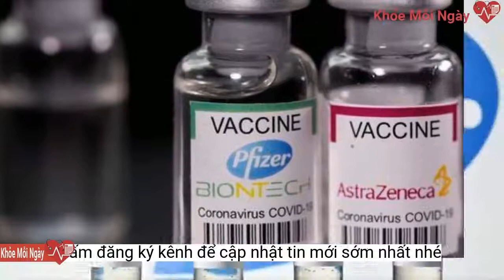Đề nghị thông quan nhanh nhất cho 31 triệu liều vaccine Pfizer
Viện Vệ sinh Dịch tễ Trung ương đề nghị cơ quan chức năng hỗ trợ thông quan nhanh nhất cho lô vaccine Covid-19 của Pfizer để không ảnh hưởng đến chất lượng.Cơ quan này cam kết tuân thủ đầy đủ quy định về việc xin giấy phép nhập khẩu. Tuy nhiên, việc bảo quản vaccine trong quá trình vận chuyển cũng như thực hiện các thủ tục hải quan cần tuân thủ theo các quy định nghiêm ngặt, đảm bảo không ảnh hưởng chất lượng vaccine.
Đặc biệt, viện khuyến cáo không mở kiểm thực tế hàng hóa trừ trường hợp có yêu cầu khẩn cấp đặc biệt bởi cơ quan có thẩm quyền. Trường hợp bắt buộc phải mở kiểm tra, cần phải đảm bảo tổng thời gian mở không quá 3 phút.
Sau cuộc điện đàm của Thủ tướng Phạm Minh Chính tối 20/8, ông Albert Bourla, Chủ tịch Công ty Pfizer, cam kết nỗ lực đẩy nhanh tiến độ giao vaccine cho Việt Nam ngay trong tháng 8-9. Dự kiến, ngay tuần này, Việt Nam có thể nhận thêm một lô vaccine Pfizer.
Vaccine Pfizer được Bộ Y tế phê duyệt sử dụng khẩn cấp có điều kiện từ ngày 12/6 vừa qua với các lô sản xuất tại Bỉ và Đức. Ngày 21/8, Việt Nam tiếp tục cấp phép bổ sung thêm vaccine Pfizer sản xuất từ Mỹ.
Lãnh đạo Vệ sinh Dịch tễ Trung ương cho biết trong năm 2021, đơn vị này sẽ tiếp nhận hơn 31 triệu liều vaccine Comirnaty của hãng Pfizer/BioNTech sản xuất tại Bỉ (hiện đã nhận hơn 1,2 triệu liều).
Hiện tại, Việt Nam có hợp đồng mua 51 triệu liều vaccine Pfizer trong năm 2021. Lô hàng đầu tiên về ngày 7/7 và dự kiến sẽ về hàng tuần. Tuy nhiên trong hơn 1 tháng qua, Việt Nam mới nhận hơn 1,2 triệu liều.
Hiện tại Pfizer là vaccine đầu tiên được Cơ quan Quản lý Thực phẩm và Dược phẩm Mỹ (FDA) cấp phép hoàn toàn, sử dụng cho người từ 16 tuổi. Hơn 204 triệu liều vaccine Pfizer đã được sử dụng trên toàn nước Mỹ.
Viện Vệ sinh Dịch tễ Trung ương vừa có công văn khẩn gửi các cơ quan hữu quan, trong đó có Cục Hải quan TP.HCM, Chi cục hải quan Cửa khẩu Tân Sơn Nhất, Chi cục Hải quan Chuyển phát nhanh TP.HCM, Sở GTVT TP.HCM, Sở Y tế TP.HCM… về việc hỗ trợ thông quan vaccine Covid-19 của Pfizer.
Vì vậy, Viện Vệ sinh Dịch tễ Trung ương đề nghị các cơ quan hữu quan xem xét hỗ trợ trong quá trình thông quan, đảm bảo duy trì nhiệt độ âm sâu theo quy định trong suốt quá trình vận chuyển; thông quan nhanh nhất để không ảnh hưởng nhiệt độ bảo quản; đảm bảo được bổ sung đá khô lạnh trong trường hợp bị hao đá. Nếu phải bổ sung đá khô, đơn vị vận chuyển sẽ chịu trách nhiệm.